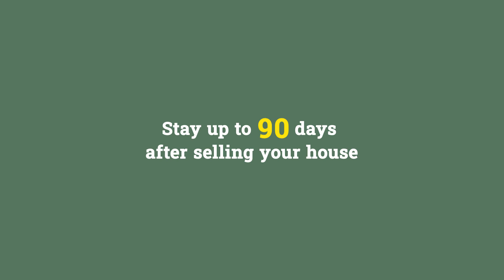Emery Lane Homes - Memories on the Lane